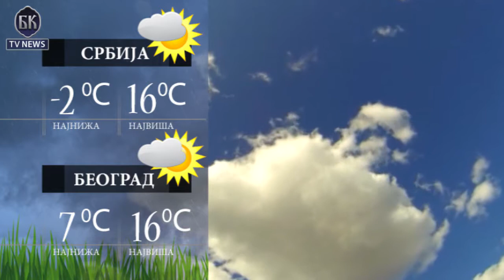BKTVNews TELEFAKT 05 01 2018